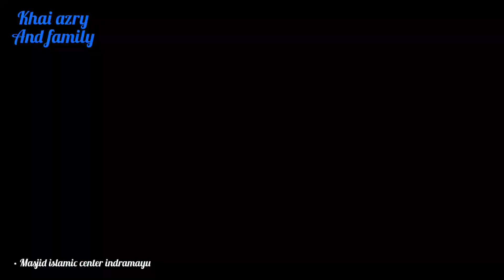PERAGAAN MANASIK HAJI ANAK TK NURUL JIHAD 2023